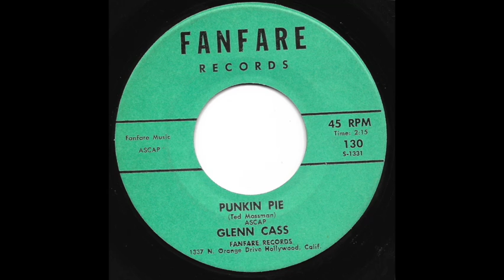Glenn Cass - "Punkin Pie" (Fanfare)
Rare Rockabilly Teener 45
b/w "Love Me Lazy"

Tony Saxon’s
Discogs: TonySaxonMusic